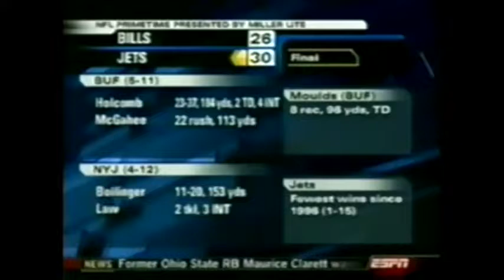Bills vs Jets 2005 Week 17